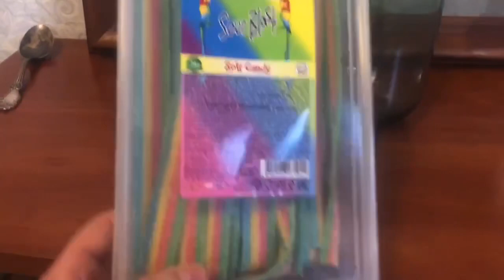Самогон с жевательным мармеладом со вкусом тутти-фрутти